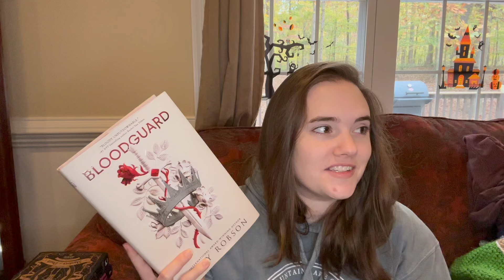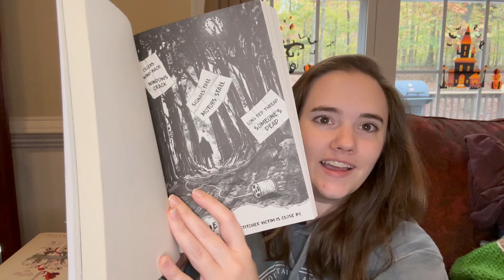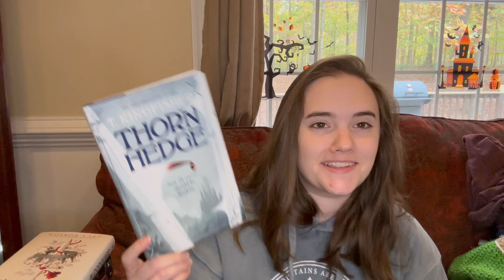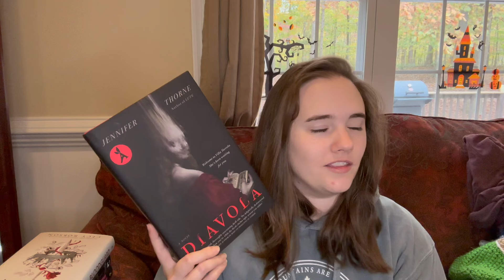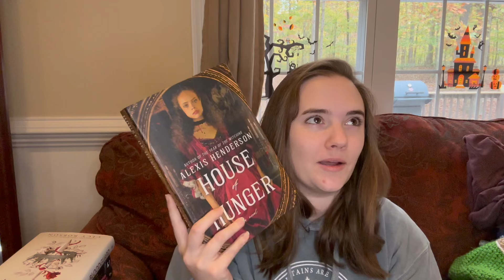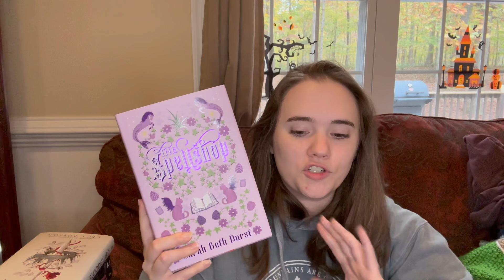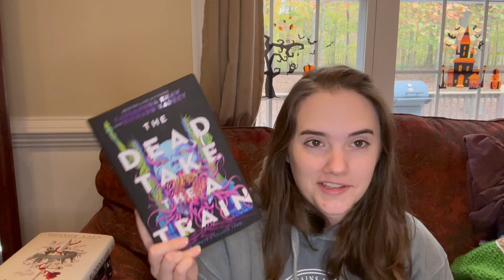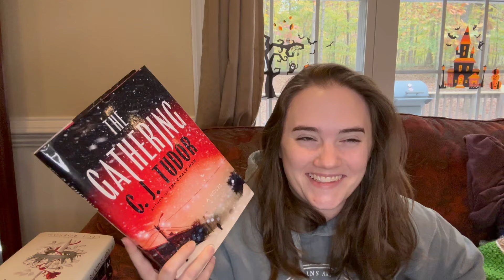October Reading Wrap-Up || THREE NEW FAVORITE BOOKS!!! Horror is my new vibe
Rep Code for Unplugged Book Box and Twisted Retreat:
BOOKISH5